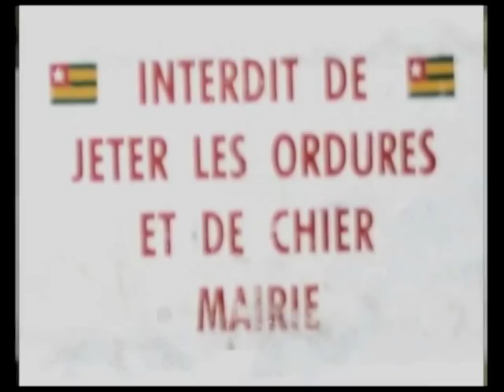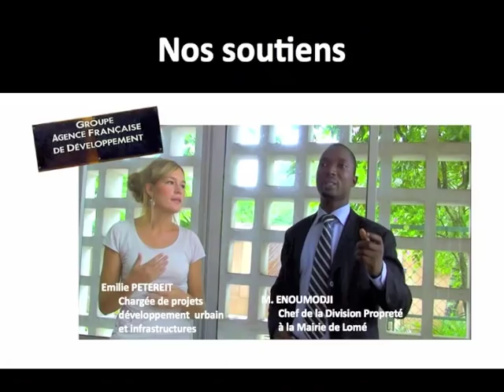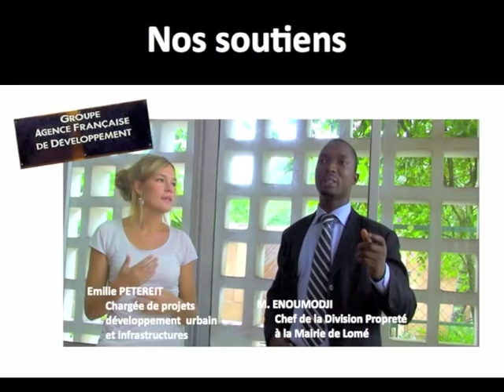TEDxBasqueCountry - Walter Gauvrit - David Chateau-Gaitou - Les Pavés de Lomé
Des myriades de sachets plastiques utilisés comme emballage envahissent les paysages urbains des grandes villes africaines, et tout particulièrement dans la ville côtière de Lomé (TOGO). Ils représentent l'une des formes de pollution visible la plus prégnante, avec des conséquences catastrophiques sur l'environnement, la santé et l'économie touristique.
En effet, les sachets plastiques se retrouvent disséminés absolument partout ; jonchant le sol des rues, enfouis dans le sous-sol, encombrant les canalisations d'assainissement, souillant les plages puis emportés par les marées au large.
Les conséquences environnementales sont multiples : en bouchant les caniveaux et créant des retenues d'eau, les sachets plastiques occasionnent des dégâts importants au niveau des infrastructures d'assainissement ; en s'accumulant, ils diminuent la capacité d'absorption des sols et contribuent aux phénomènes d'inondations. Par un effet de dominos, les sachets plastiques entraînent une pollution des nappes phréatiques et un appauvrissement des sols.
Certains problèmes de santé publique découlent de ces conséquences environnementales; la prolifération des moustiques dans les eaux stagnantes favorise la propagation de la malaria, et des maladies telles que le choléra ou la fièvre typhoïde sont générées par l'insalubrité. Et quantité d'animaux terrestres et marins sont intoxiqués par l'ingestion des sachets plastiques.

L'origine de cette initiative
C'est une histoire d'amitié qui est à l'origine de ce projet de recyclage des sachets plastiques en pavés de voirie et, en 2000 pour Walter, la rencontre d'un pays d'Afrique de l'ouest : le Togo. Mais sa capitale, surnommée depuis les années 80 « Lomé la Belle », est aujourd'hui affublée, par certains de ses habitants eux-mêmes, du sobriquet de « Lomé la poubelle ».Confrontés à la gravité de la situation, Walter et David ne peuvent se résigner à rester inactifs.
Ainsi, au Pays Basque, au travers de ses activités professionnelles, Walter entrevoit la possibilité de contribuer à solutionner le problème, en commençant par la création de l'association Aide au Développement Durable Economique Local (ADDEL), pour fédérer les bonnes intentions.
Sur place, au Togo, David a en charge de concrétiser leur initiative grâce à sa connaissance du terrain et son parcours professionnel dans les technologies nouvelles.
Un procédé de fabrication techniquement approprié et réplicable
D'après une technique développée initialement au Tchad dès 1998, le procédé baptisé CERVALD, répondant aux normes européennes les plus exigeantes, a essaimé dans de nombreux pays de la Sous Région (Mali, Niger, Burkina Faso...) avec succès. Les sachets plastiques sont tout d'abord collectés, puis chauffés et mélangés avec du sable. Le mélange ainsi obtenu est ensuite coulé dans un moule et pressé afin d'obtenir le produit final, après refroidissement.
La liste des objets que l'on peut ainsi fabriquer est non exhaustive, mais pour tenir compte des contraintes en termes de faisabilité et répondre aux besoins spécifiques des problématiques d'aménagement du Togo, le choix se porte sur les pavés de voirie.

Les points forts de cette démarche
La gestion raisonnée des déchets, et notamment l'instauration du tri sélectif, représentent, en termes de Santé Publique et de lutte contre la prolifération de nombreuses maladies, un progrès certain.
La démarche a aussi un impact sur la réduction des fumées toxiques liées aux incinérations non contrôlées, responsables de certaines maladies pulmonaires et dermatologiques.
La fabrication de pavés à base de déchets plastique recyclés est précisément en phase avec la politique actuelle de réaménagement de l'espace urbain togolais, dans le cadre plus global d'un programme de décentralisation, parrainé notamment par l'UE.